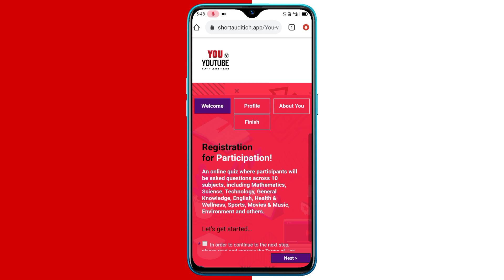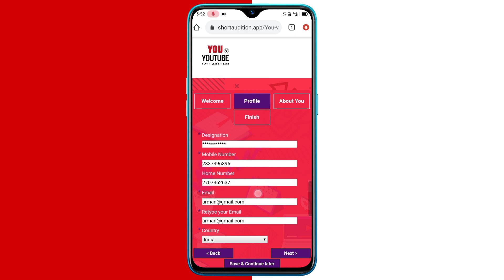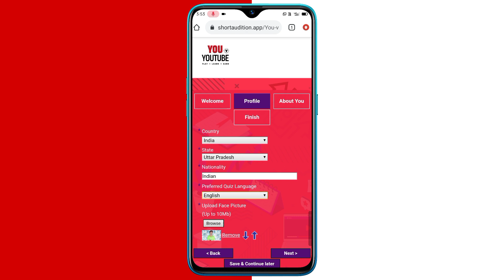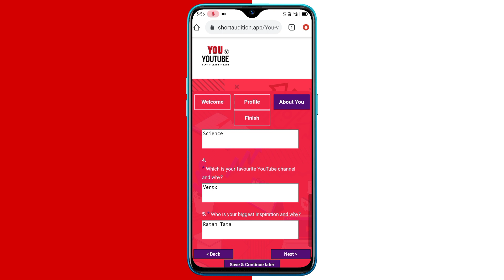How to Register for You vs Youtube - You vs Youtube Quiz - You vs Youtube